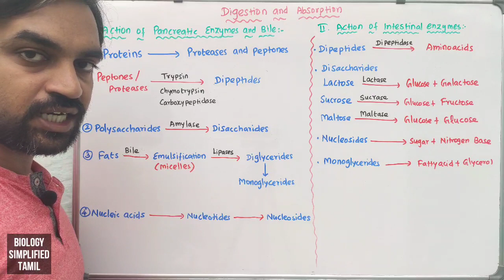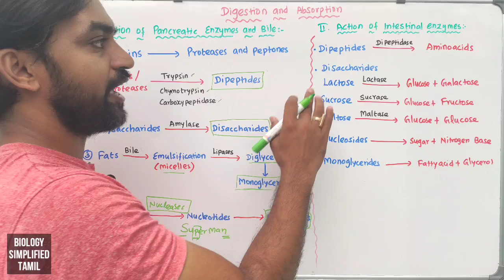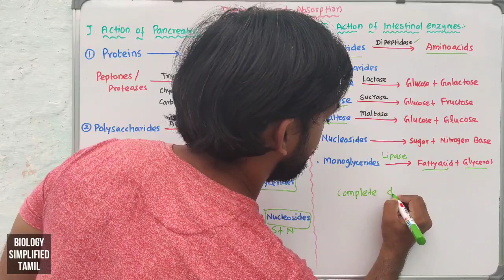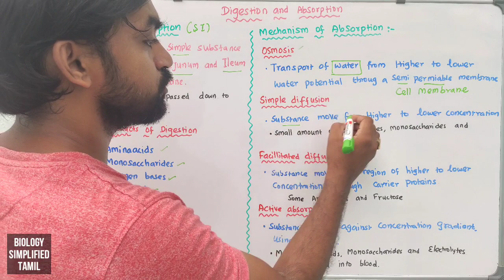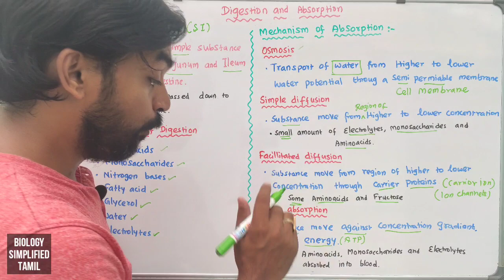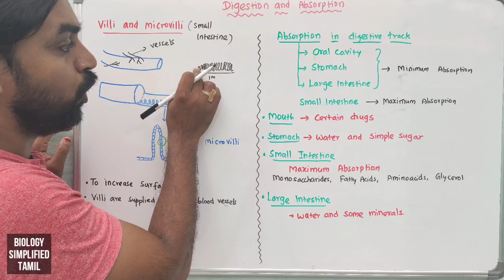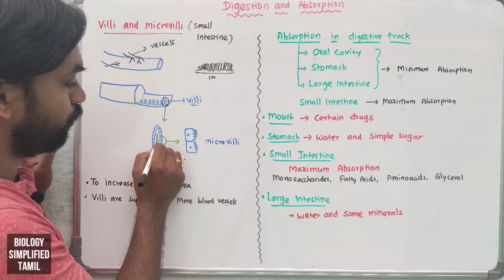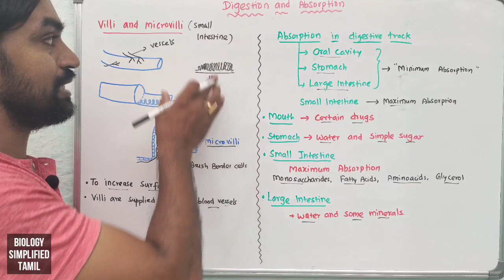Digestion and Absorption | Part 7 | Small Intestine